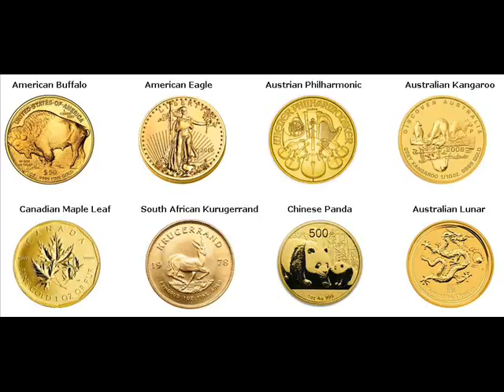Rare Gold Coins For Sale Readfield Maine